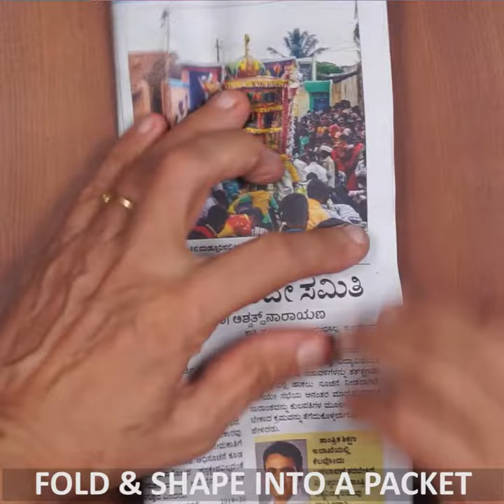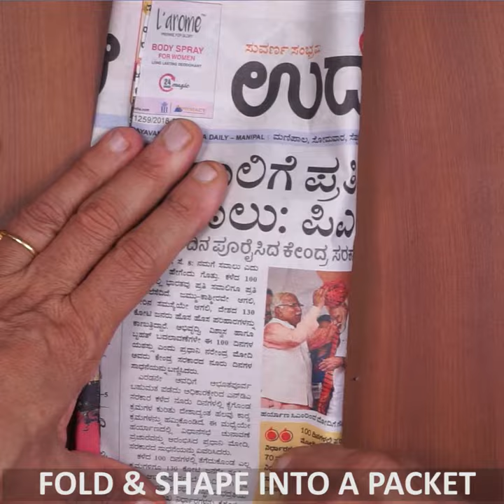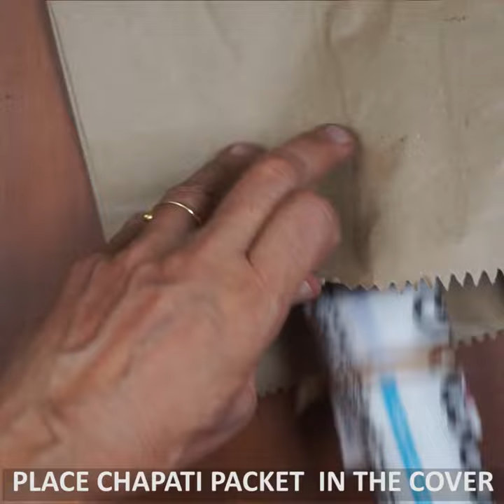Eco Friendly Pinic Packing |Manipal Kitchen |English sub-titles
A picnic with family is the most relaxing gateways to enjoy during weekends or vacations.  Be it a park, mountain slope or a farm, picnicking is always fun with family as you get to spend quality time with them.  Going to picnic allows us to focus more on your kids without distractions.  Picnics are the perfect opportunities to make your kids feel loved and heard.  Going to picnic with other people helps to improve relationships.  Always carry water, water bottles, coolers, juice jam etc from home.    One more important thing is the food we eat during the picnic should not be a problem  and hence carry packed food in a hygienic way.It is hereunder.

INGREDIENTS:
1. Banana leaves  a few - softened
2. Lemon rice - 8 tbsp(at normal temperature)
3. Chapati - as needed(at normal temperature)
4. Potato bhaji - as required(at normal temperature)

PROCEDURE:
 While carrying  food it is always better carry food packed  in banana leaf as it is healthier and the way it has to be packed is here under.  Pick a few banana leaves from the market or your own garden.   cut it into required size  to suit your need.  Wash and wipe them with a paper towel or cloth.   Cut off the fat  stem as shown in the video to retain a sleek stem for support  with the help of a knife while packing.  Place the trimmed banana leaf on the gas flame and run all along the leaf  till  softened.  Also soften the stem as shown in the video.  Place a news paper  and place softened banana leaf over it.  Place the cool food on the leaf and cover both the sides to overlap .  Fold both the top and the bottom ends and again cover it with the news paper placed beneath and fold and convert it to a packet. Knot it with Banana fiber.   likewise place the chapati (normal temperature) on the leaf and fold it into a tight tube.  Fold it along the leaf and fold the paper with it shaping it into a tube. Fold and knot both the ends.   Place the packed packet into a brown paper cover and also the chapati packet into the same brown paper cover.  Place it finally into a green cloth cover and carry it to your picnic.  It will remain fresh for around 12 hours.  Warm up if Microwave available and enjoy hot.  Else enjoy normal!